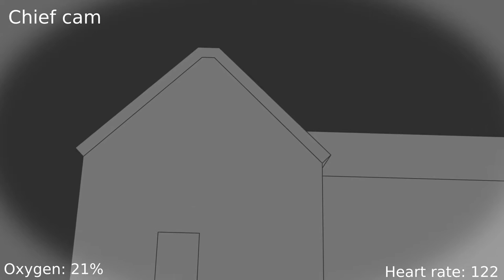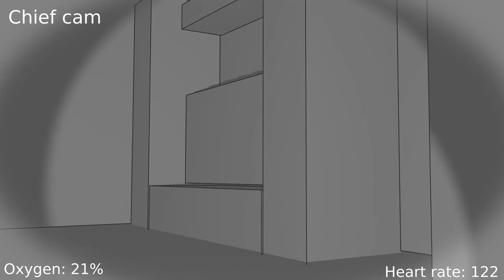[ANIM] Rollback (animatic)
Rollback is a small SF animation made with Blender3D.
It is starring three soldiers come from the future to get back some DNA from "nowadays people". Yet, a weird creature is here and the mission is not as successful as expected...

This video is the animatic of the Rollback movie. It will be produced using the Eevee engine from Blender 2.8. The release date is not yet known.